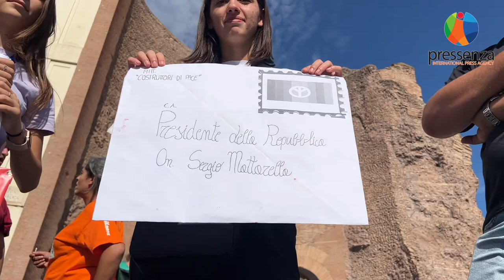Pressenza - Flash mob dei Costruttori di Pace per la Giornata Mondiale della Pace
In occasione della Giornata Internazionale della Pace a Roma i Costruttori di Pace si sono mobilitati con un flash mob a Piazza della Repubblica con l'intento di consegnare una lettera al Presidente della Repubblica Sergio Matterella

Interviste, riprese e montaggio di Dario Lo Scalzo